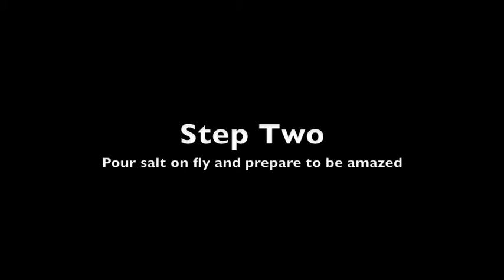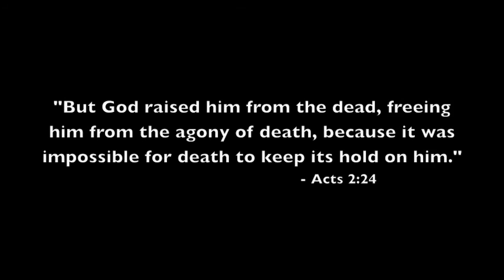Fly Resurrection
steps to resurrecting a fly